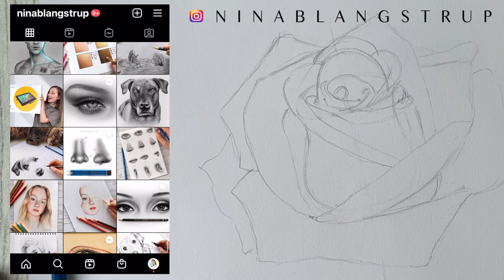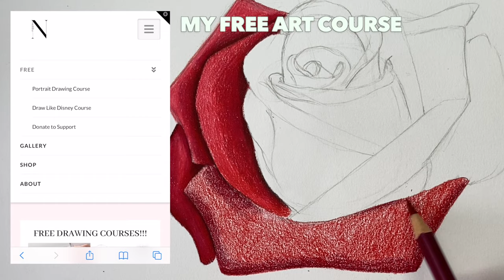How to Draw a Realistic Rose - Step by Step Tutorial for Beginners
Hey everyone!

In this step by step tutorial I will be drawing a realistic rose with colored pencils from scratch 🌹 When you are done you will know how to draw a ROSE! This How to draw a rose-tutorial is for beginners and intermediates.

Love from me to everyone who does that and I will answer as many as I can!

You can use this tutorial to create your own tattoo design, to make any sort of greeting cards or to draw it for your family and friends. Roses are beautiful flowers and I really love them!

To draw this you just need a few pencils and an eraser. I think, the hardest part is to sketch this complicated form of a rose, but I tried to explain and illustrate it. The colouring part is very simple and relatively fast! Use a reference picture or a real rose, when you draw your own!

I also decided to include a few fascinating facts about roses, I think you’ll like it! Did you know that a orange rose symbolizes enthusiasm?

Best Regards,
Nina Blangstrup

--- My Links ---

Chapters:
00:00 How to Draw a Rose
00:32 Studying a Real Rose for Reference
01:05 Drawing Materials for Drawing a Rose
01:30 How to Sketch a Rose
06:00 How to Colour the Rose
08:36 Fun Facts About Roses
11:50 Colouring and Shading the Rose
16:00 How to draw the rose stem, rose thorns and rose leaf